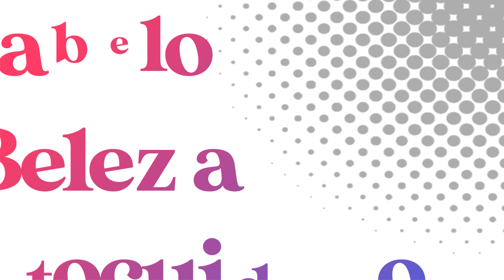REAGINDO A VÍDEO SURPRESA!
shorturl.at/hlqvx

 📦 CAIXA POSTAL:
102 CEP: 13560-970